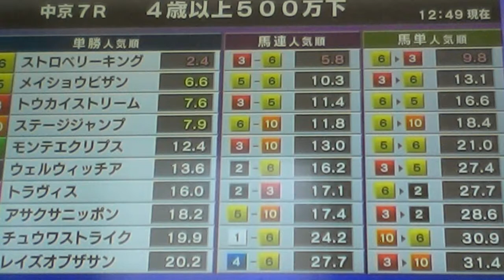2015/3/28中京7R